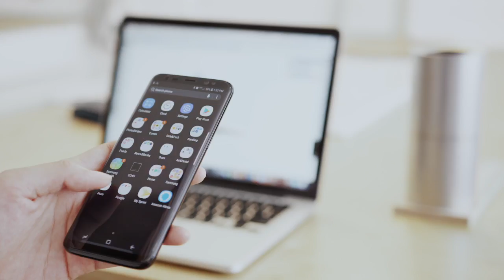Pium smart diffuser pumps out the optimal fragrance for different times of day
Fragrances to help you wake up, wind down or concentrate are emitted at just the right time of day by the Pium smart diffuser, which combines aromatherapy with the internet of things.

Launched by a New York-based start-up of the same name, Pium is a prototype product that has recently been successfully funded through Kickstarter and will be presented at this week's IFA consumer electronics fair in Berlin.